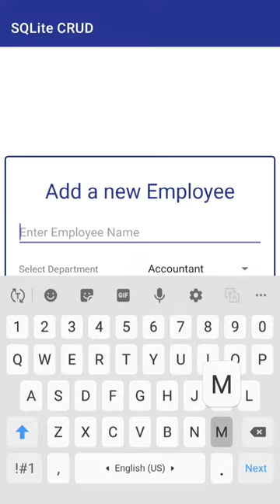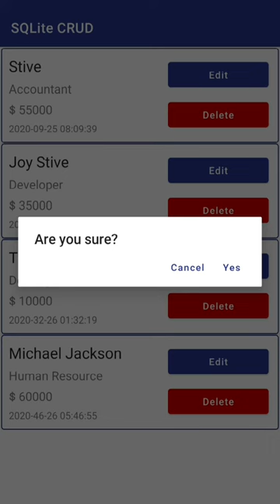Android SQLite Database Example – CRUD Operation in SQLite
Android SQLite Database Example. You may already know that we have SQLite database in android that we can use as a local SQL Database for our android application.
CRUD Operation